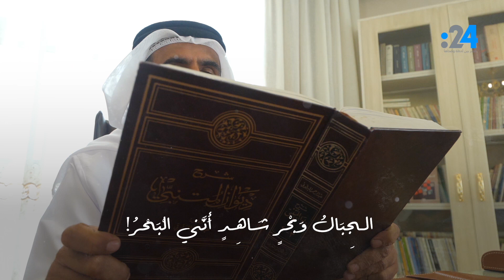الحلقة 27 : من طيبات أبي الطيب، الموسم الثالث .. مع د. علي بن تميم (أطاعن خيلا)